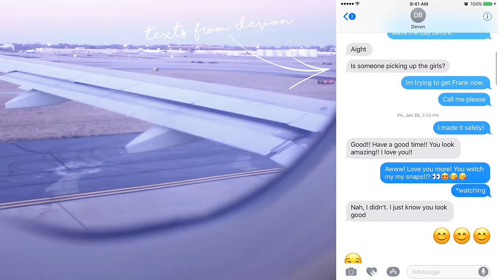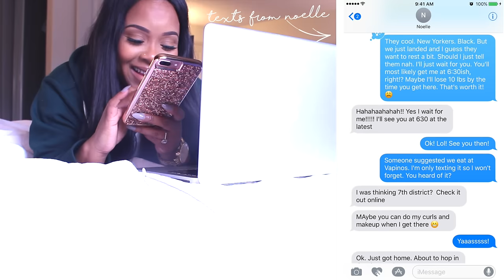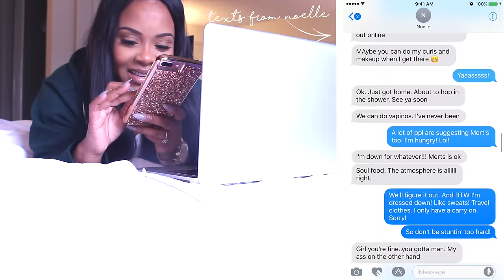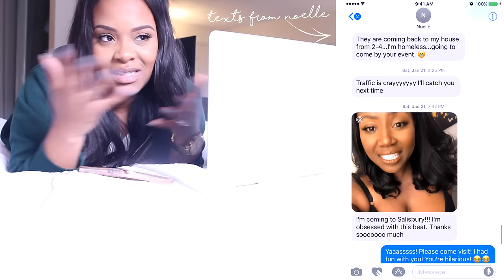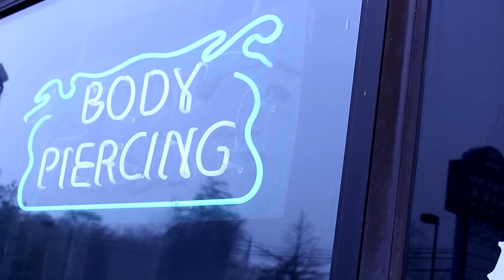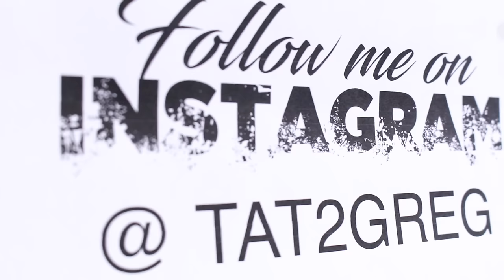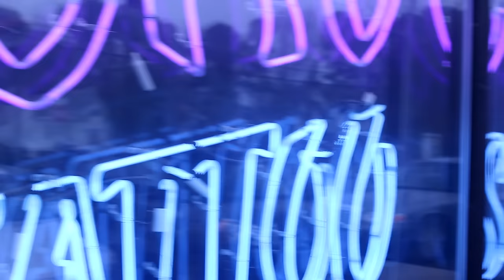TOURING & TATTOOS | Yolanda Renee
In today's vlog I chat with you a bit while on tour with Palmer's (Charlotte stop). I catch up with my girlfriend from high school, Noelle. She's sooooo funny. When I return home Devon goes to get his sleeve done (tattoo) by Greg (@tat2greg on IG). Greg has been on Black Ink and has an opportunity to go on Ink Master. He's an amazing artist and I had to showcase his work in this vlog. Much success to him! We end the vlog with Devon and the girls just chatting. We hope you enjoy...and please let's chat in the comments:

1 Have you checked us out on tour? Randallstown, MD and Washington DC are coming up this weekend, Feb 4-5.

2 What do you and your girlfriends like to do for fun?

3 Do you have any tattoos? Regret any? Plan to get any?

"Trying for the Spring" by Anders Persson
"Lean Away" by Da Tooby
"Racks on Racks" by Da Tooby
"Fall" by Cospe

WHAT YOU MAY BE INTERESTED IN FROM THIS VLOG:

1 PALMER'S TOUR
FEB 4 8730 Liberty Rd, Randallstown, MD 1-4pm
FEB 5 99 H Street NW, Washington DC 12-3pm

2 SWEAT SHIRT - H&M

4 TOP H&M

5 BOMBER ASOS

6 JEANS OLD NAVY

7 CLUTCH @NJOLAFASHION

9 KICKS FOOTLOCKER

10 ACCESSORIES FOREVER21

11 WATCH MICHAEL KORS

13 SEE THIS OOTD video on Sunday, Feb 5 at 7am